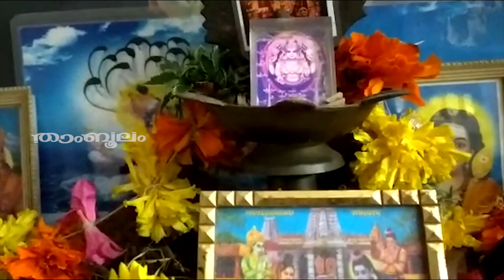കാതിലണിയുന്ന കമ്മലിലുണ്ട് കഷ്ടകാലം ആഭരണങ്ങൾ സൂക്ഷിച്ച് വാങ്ങുക,ധരിക്കുക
Watch കാതിലണിയുന്ന കമ്മലിലുണ്ട് കഷ്ടകാലം ആഭരണങ്ങൾ സൂക്ഷിച്ച് വാങ്ങുക,ധരിക്കുക